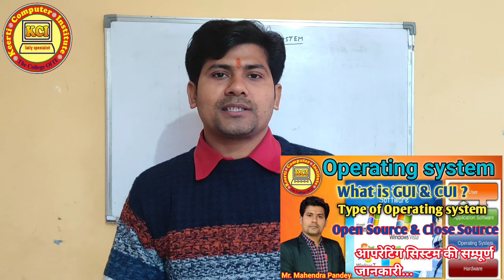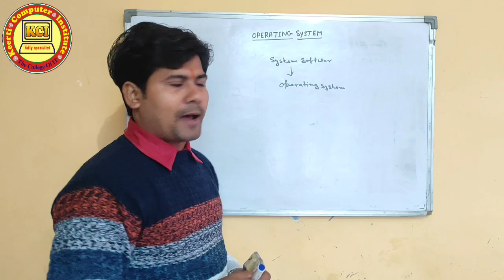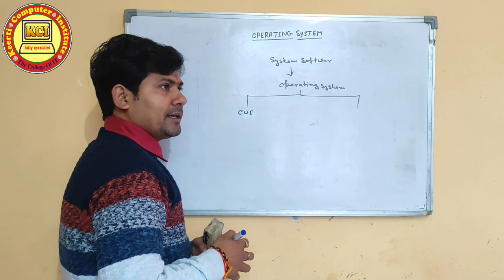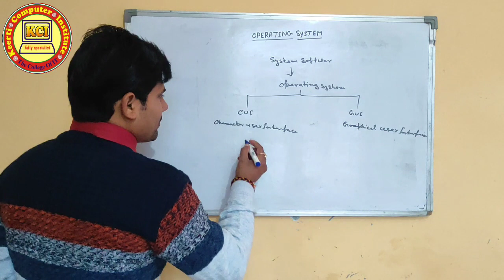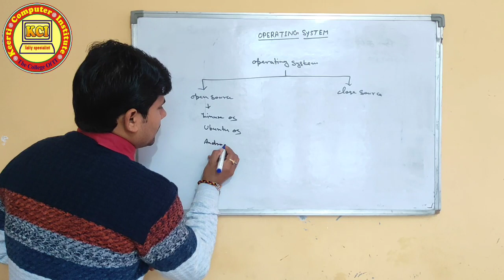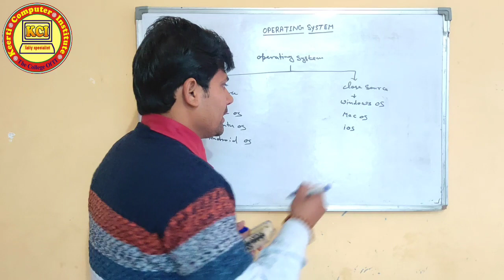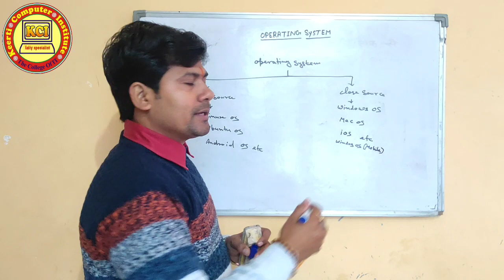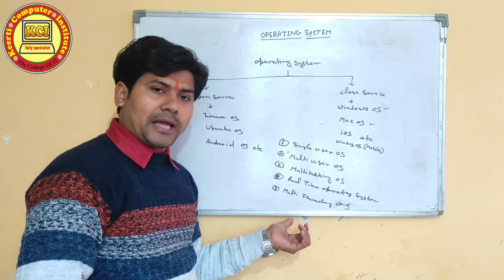Operating system in hindi ll What is GUI & CUI in Computer ll Type of Operating system ll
Operating system in hindi ll What is GUI & CUI in Computer ll Type of Operating system ll About Operating system. What is Open source and Close source in Computer Software. What is Cyber security. This class full knowledge in Future skills and Cyber security. कम्प्यूटर बेसिक कोर्स सीखें हिन्दी में. आप सभी को हमारे YouTube channel Kci Tally Specialist  के माध्यम से कम्प्यूटर से सम्बन्धित सभी कोर्सेज मुफ्त में कराये जायेंगे । तो कम्प्यूटर कोर्सेज मुफ्त में करने के लिए हमारे YouTube channel Kci Tally Specialist   को जरूर सब्स्क्राइबर करें तथा हमारी वीडियो को लाईक एवं शेयर करें तथा हमारे चैनल की वीडियो को प्राप्त करने के लिए नीचे दिए गए लिंक पर क्लिक करें 👇👇👇👇👇